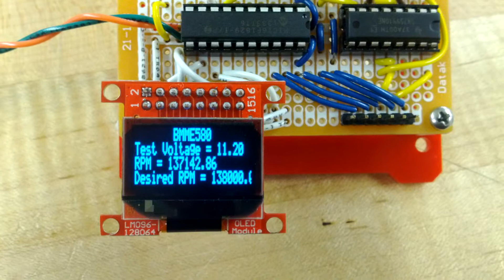PIC16F1829 Motor Control Via RPM Feedback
Using a PIC16F1829 to control DC motor speed using RPM feedback through a photo interrupter.